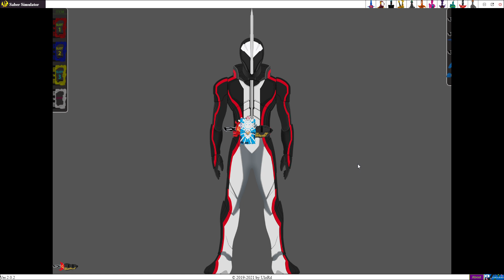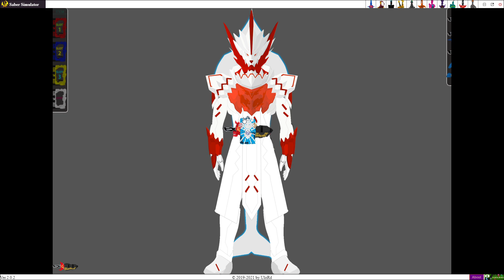Kamen Rider Saber Tategami Hyoujuu Senki Form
Future: Konchuu Daihyakka Wonder Ride Book, Haken Bladriver, Eneiken Noroshi, Kamen Rider Xross Saber, Haouken Jusaber
Kamen Rider Xross Saber
Kamen Rider Featuring Saber
Kamen Rider Crimson Saber
Kamen Rider Hybrid Saber
◕ Reiwa Rider: